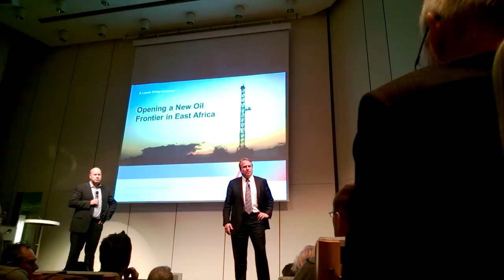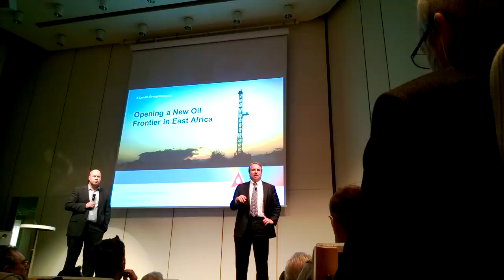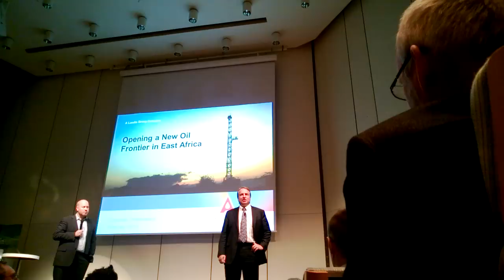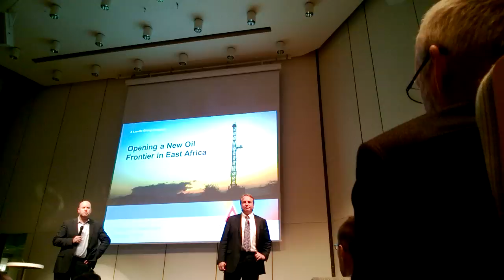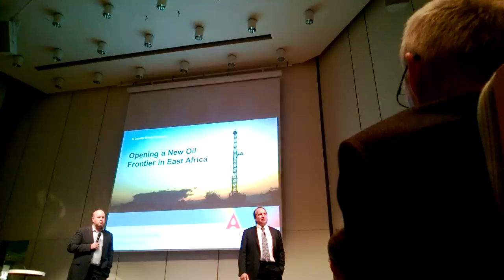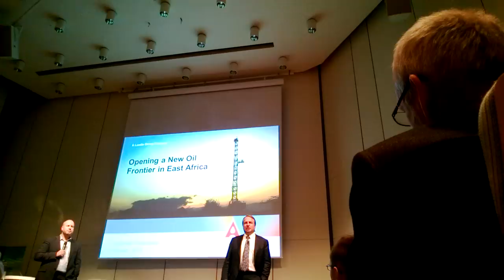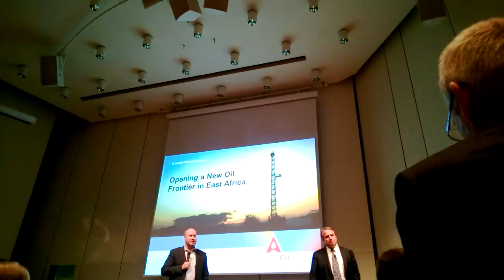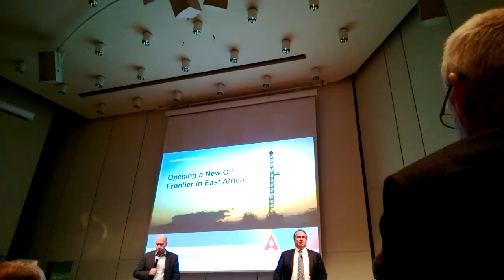Part 6 - AOI Hill Stockholm. 7 March 2013 - HD